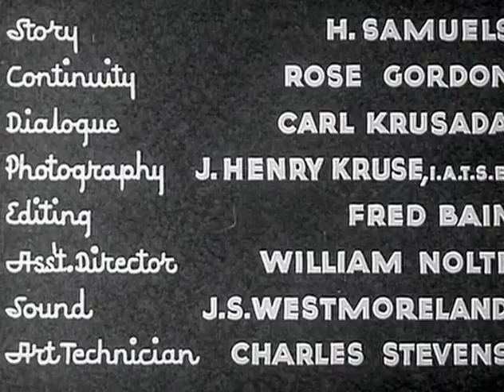Losers End | Full Movie | Western | Romance | Black and White | Jack Perrin | Tina Menard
This spine-tingling drama of the west stars Jack Perrin as a man out for revenge against an outlaw gang. Other stars include Tina Menard as the woman who helps him along the way, and Elias Lazoroff as the daring Don Carlos. Perrin (Jaws of Justice, The Apache Kid's Escape), was a familiar face in low budget westerns, his career spanning back to the silent era.

Cast: Jack Perrin, Tina Menard, Fern Emmett
Director: Bernard Ray